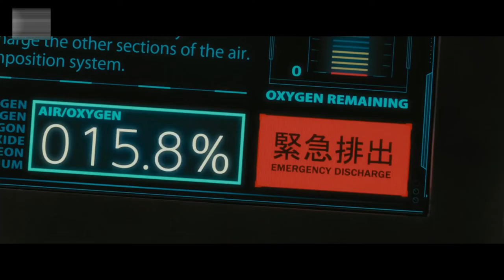मंगल ग्रह पर भेजे गए Cockroaches 400 साल बाद विकसित होकर ...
In an attempt to colonize Mars, 21st century scientists seed the planet with algae to absorb sun light and purify the atmosphere, and cockroaches who in turn spread the algae as they feed. 500 years later, the first manned mission to Mars loses contact with Earth, and a second ship is sent to investigate.

MOVIE NAME= T3RR4 F0RM4RS _______________________________